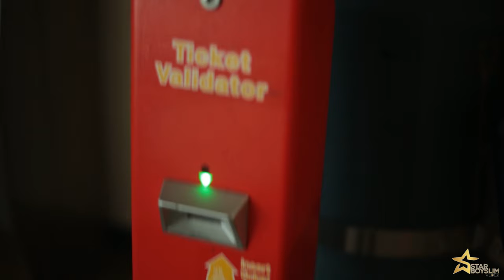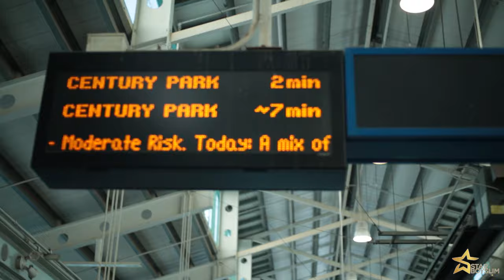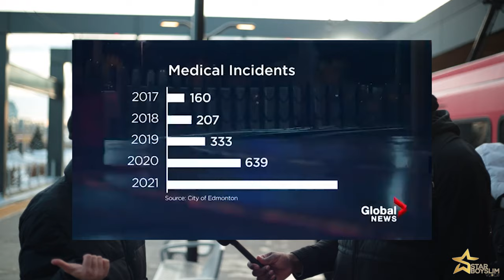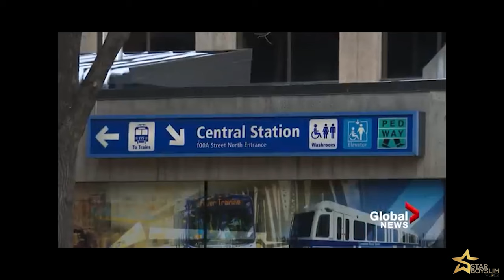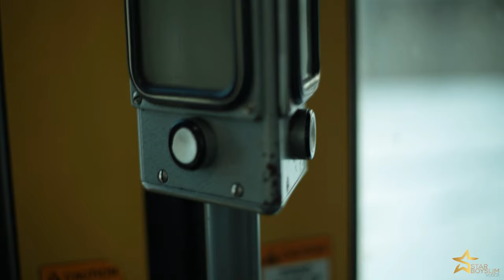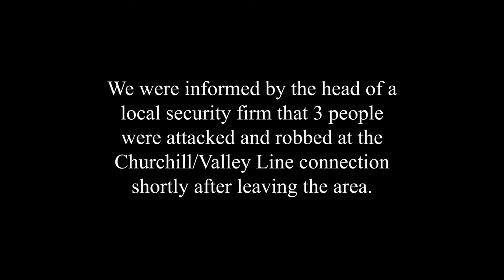Making Edmonton Transit Safe Again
In this video we are talking to individuals on how they feel about there safety on the transit with all the violence happening in the city.

Video & Editing - @brokenclockfilms